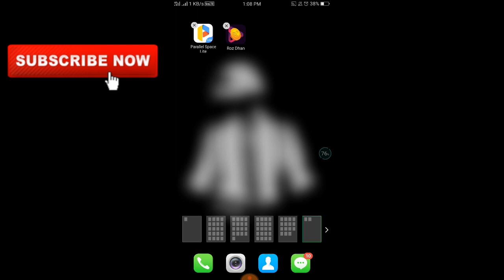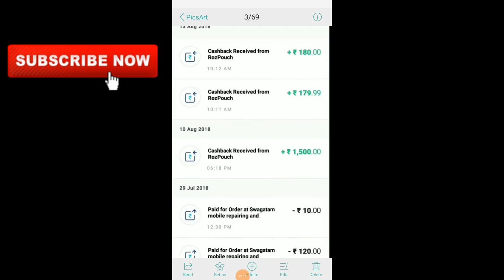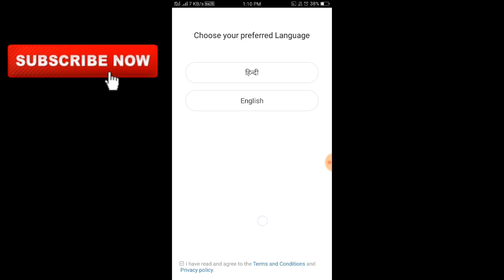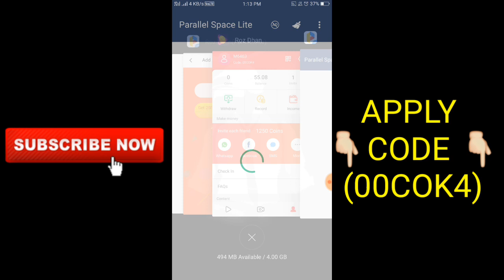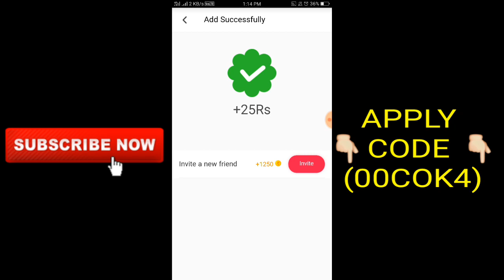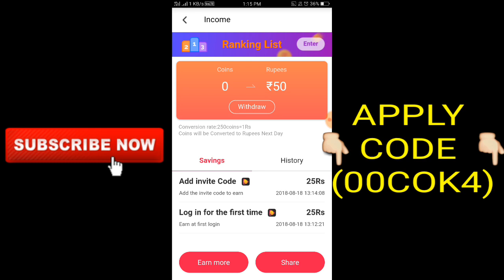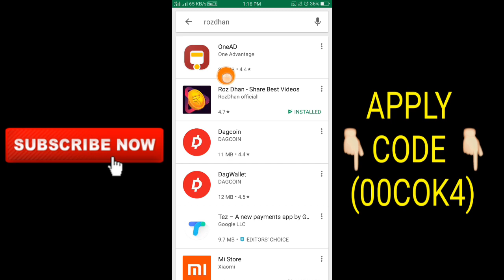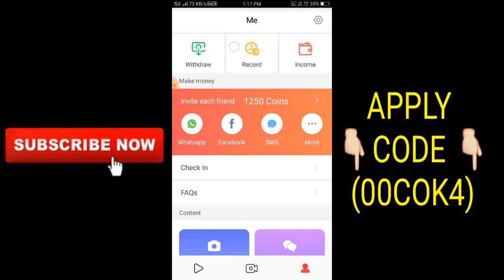Earn Daily paytm cash Rs.25,000 (Live Proof)🔥FREE| Earning app 2018